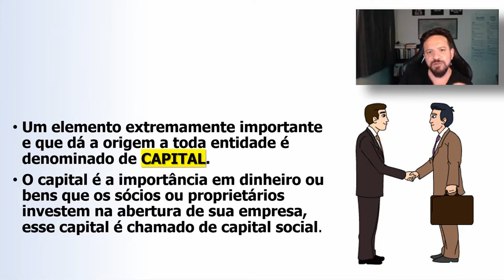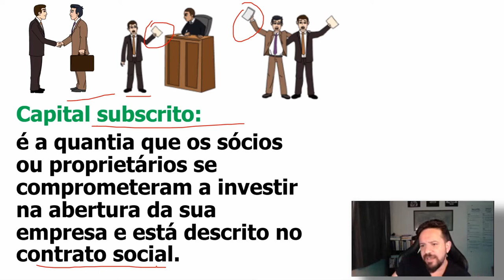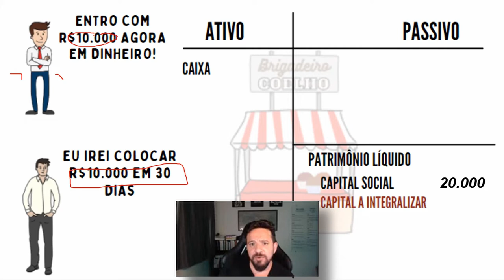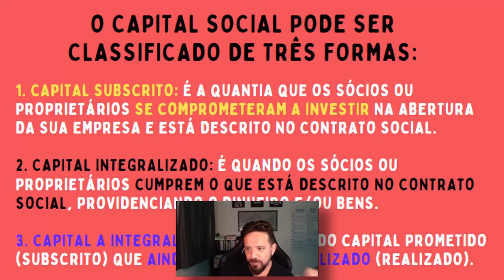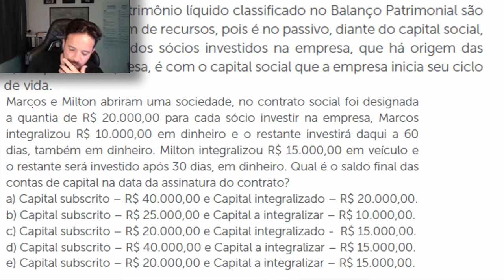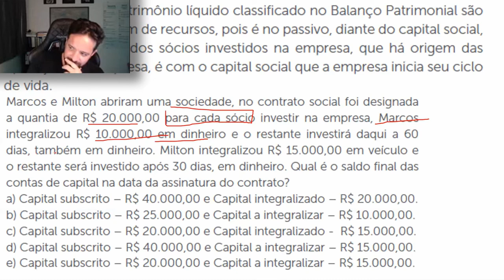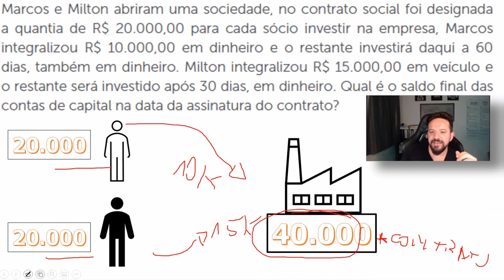✅📝CAPITAL SOCIAL, CAPITAL SUBSCRITO E CAPITAL A INTEGRALIZAR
NESTE VÍDE0: CAPITAL SOCIAL / CAPITAL SUBSCRITO E CAPITAL A INTEGRALIZAR

Ao subtrair o passivo total do ativo total, obtém-se o patrimônio líquido de uma empresa, também conhecido como valor contábil. Trata-se de todo o dinheiro que os proprietários/acionistas investiram inicialmente acrescido do que ganharam depois e deixaram na companhia para que ela
continuasse funcionando. O Patrimônio líquido é lançado como Capital social realizado, que inclui ações preferenciais e ordinárias, Reservas de capital e Lucro acumulado.

👉Capital a Realizar (a Integralizar) – A aportar –(Ainda não colocado a disposição da empresa).

👉Capital Realizado (Integralizado) – Aportado –
(Colocado a disposição da empresa).

👉Capital = Capital Nominal = Capital Social = Capital Registrado =
Capital Subscrito (comprometido)

PATRIMÔNIO LÍQUIDO - Total de aplicações dos proprietários na empresa
Os proprietários (sócios, acionistas) fornecem meios para o início do negócio.
A quantia inicial = CAPITAL SOCIAL

O Termo “CAPITAL” em Contabilidade
 👉Capital próprio  = Recursos (financeiros ou materiais)
dos proprietários (sócios ou acionistas).
 👉Capital de Terceiros = Capital Alheio

EXEMPLO:
Coelho e Joaquim fizeram uma sociedade, eles se comprometeram a
investir R$ 50.000,00 em dinheiro, cada um investiria R$ 25.000,00. Este
valor que foi acordado entre eles é chamado de Capital Subscrito.
Porém, Coelho integralizou apenas R$ 20.000,00 e Joaquim R$ 15.000,00,
estes valores são chamados de Capital Integralizado.
Dos R$ 25.000,00 acordados, Coelho não integralizou R$ 5.000,00
e Joaquim R$ 10.000,00. Estes valores são chamados de Capital a
Integralizar.

👉Em sociedades limitadas, a responsabilidade de cada sócio é restrita ao capital que aportou à sociedade; o capital social é dividido em cotas iguais ou desiguais. A administração é de uma ou mais pessoas designadas no contrato social, ou em ato separado. É admitida a figura do administrador não sócio.

👉Lei no 6.404, de 15 de dezembro 1976* Também conhecida como Lei das S/A, é a lei que rege as Sociedades por Ações (abertas e fechadas) no Brasil. Ela trata do objeto social, da denominação, das características de sociedades por ações de capital aberto e de capital fechado, do capital social, das ações, suas espécie e classes, sua emissão, condições para sua negociação, da emissão de títulos de dívida e dos direitos de seus detentores, dos livros sociais, das obrigações e direitos dos acionistas em geral, das obrigações dos acionistas controladores, dos acordos de acionistas, da assembleia geral de acionistas, das competências e responsabilidades do conselho de administração, da diretoria e do conselho fiscal, do exercício social, das demonstrações financeiras, da destinação dos lucros, do dividendo obrigatório, da dissolução e liquidação da sociedade, entre outros assuntos societários (Brasil, 1976).

CONTABILIDADE
CONTADOR
CIÊNCIA CONTÁBIL
CONTÁBEIS
ATIVO
PASSIVO
VALOR NOMINAL DA AÇÃO
CAPITAL SOCIAL DIVIDIDO NÚMERO DE AÇÕES